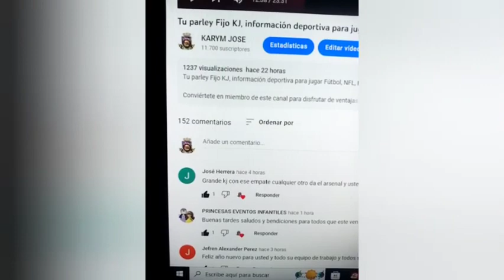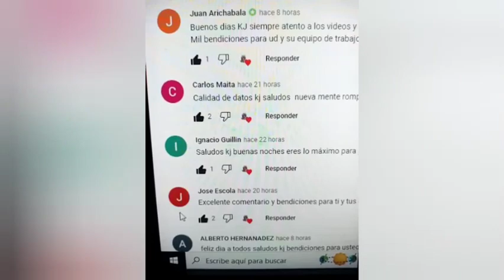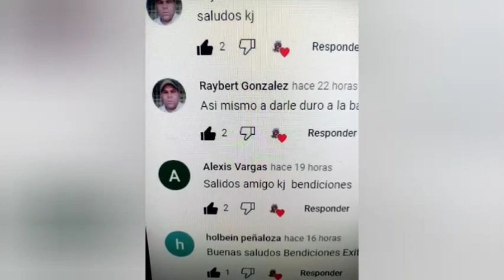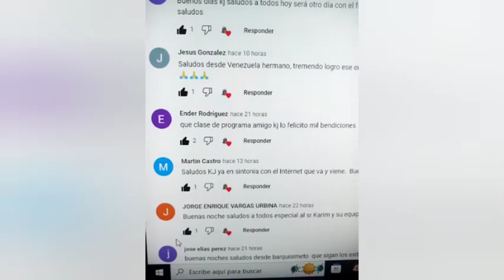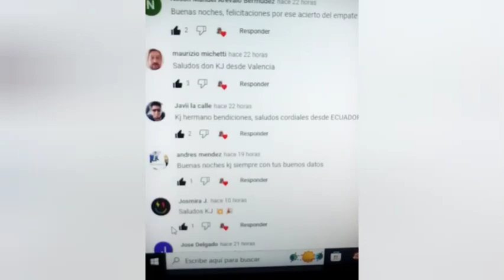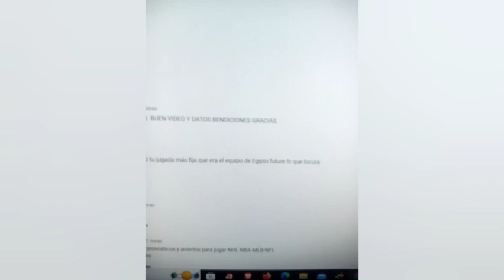Tu parley Fijo KJ, información deportiva para jugar Fútbol, NFL, NBA y HOCKEY 05-01-2023